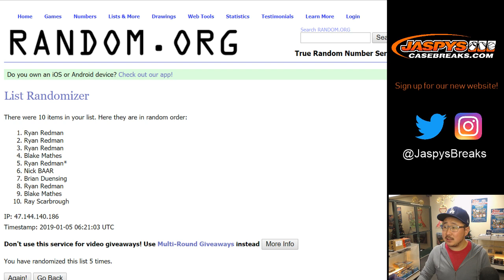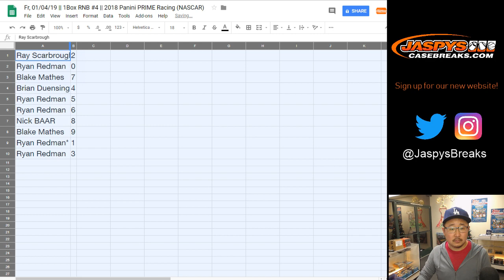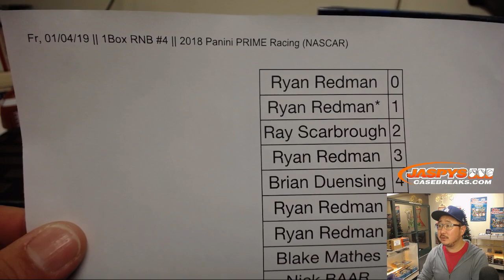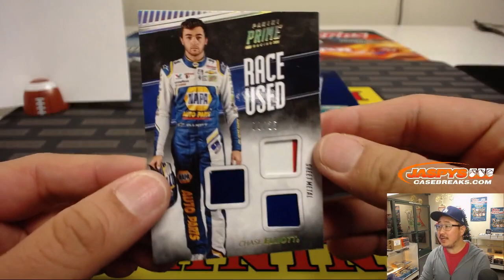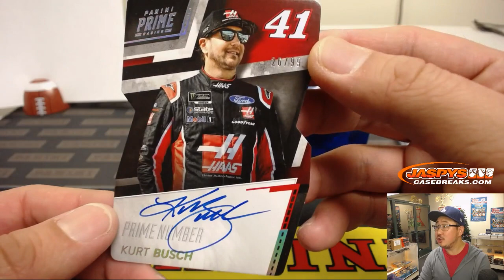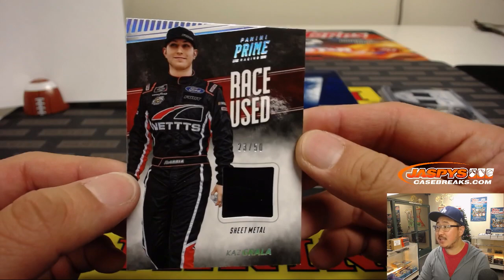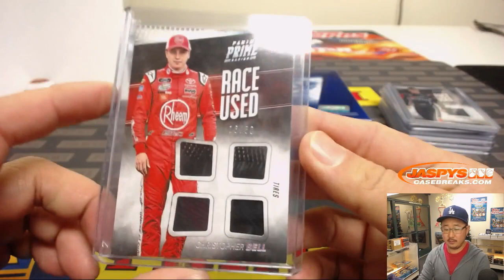Fr, 01/04/19 || 1Box RNB #4 || 2018 Panini PRIME Racing (NASCAR)